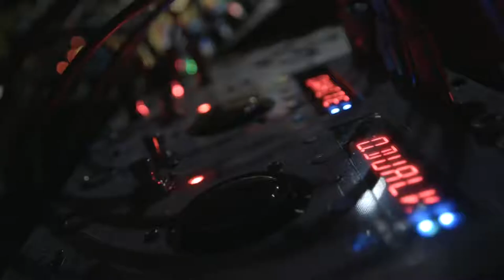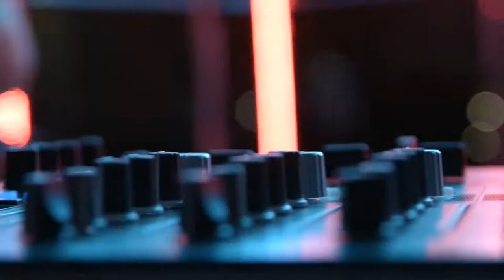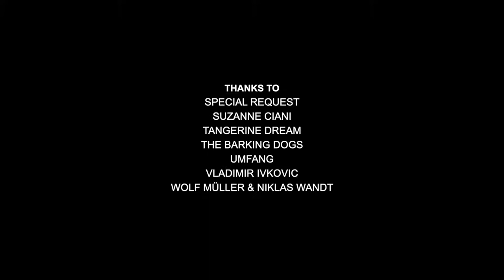Dancity Festival 2018 - After Movie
Dancity Festival 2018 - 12th edition
August 24th / 25th / 26th
Foligno (Italy)
A Festival of Human Dimension.

With: Amelie Lens, Bufiman, Burnt Friedman & Mohammad Reza Mortazavi, Chevel, Deena Abdelwahed, Fantastic Twins, Franco B, G-Amp, Moritz von Oswald & Tikiman, Marco Ragni, Mystic Jungle, Nu Guinea, Simo Cell, Skatebård, Special Request, Suzanne Ciani, Tangerine Dream, The Barking Dogs, Vladimir Ivkovic, Wolf Müller & Niklas Wandt.

After Movie by Penumbria Studio
A special thanks to Fantastic Twins: "Shake It" Hippie Dance